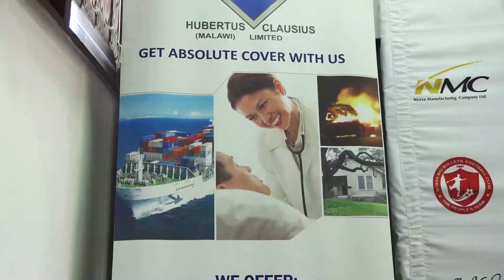Nyasa Big Bullets FC on Tuesday unveiled a new partner, Hubertus Clausius.